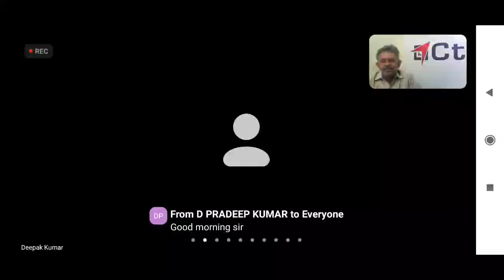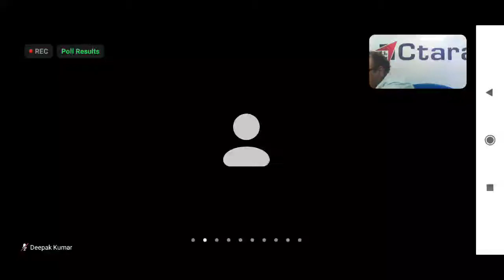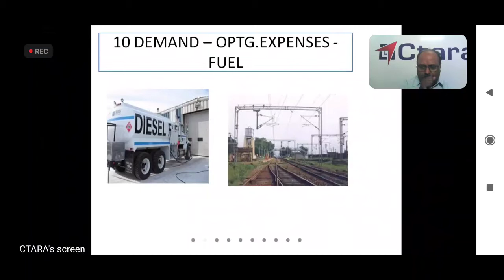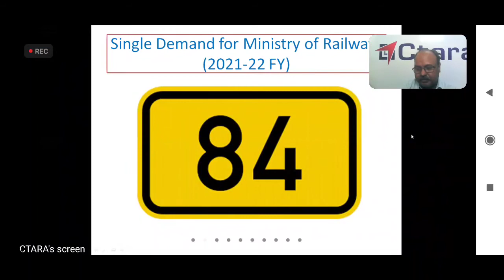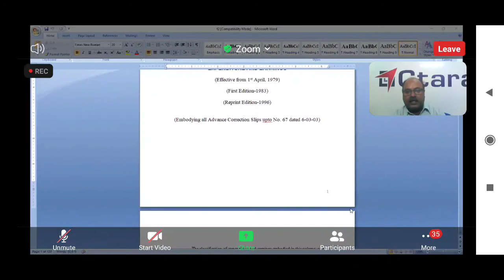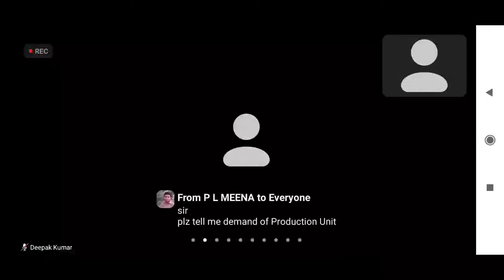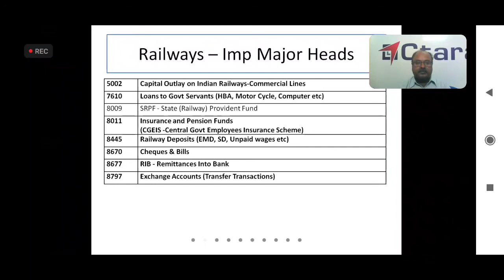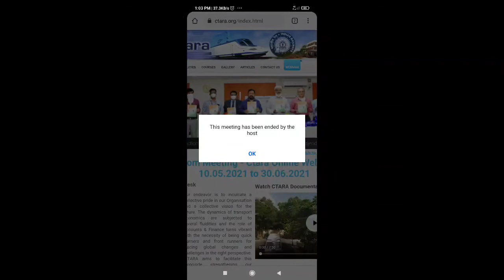Classification of Expenditure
use headphone 🎧

Files